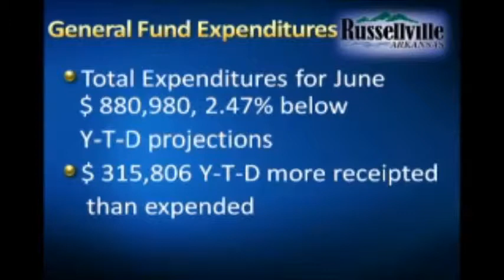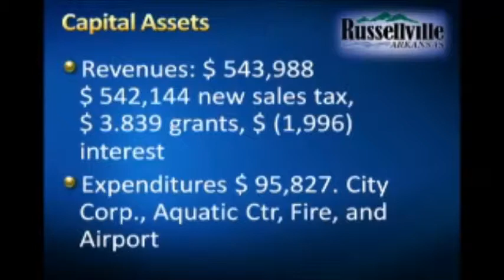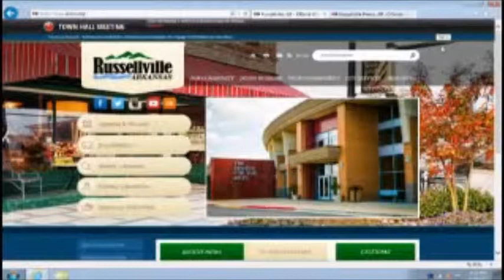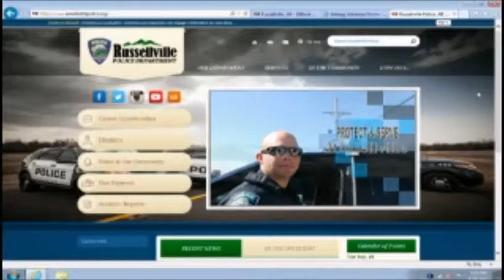City Council Meeting September 2015